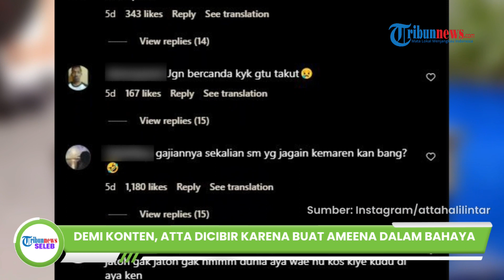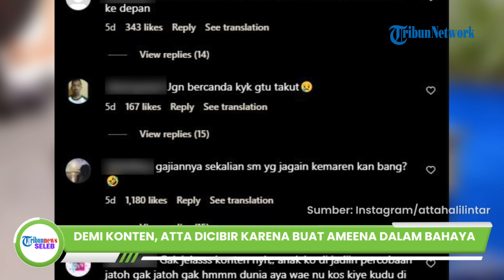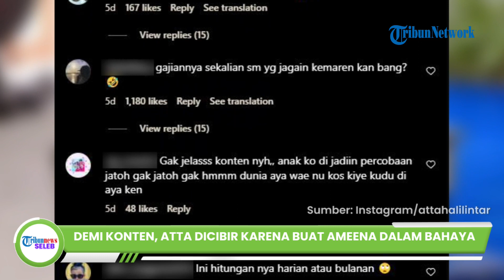Tindakan Atta Halilintar Dinilai Bahayakan Ameena, Netizen Cibir Suami Aurel Keterlaluan demi Konten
TRIBUN-VIDEO.COM - Youtuber ternama Indonesia yakni Atta Halilintar sedang mendapat banyak hujatan dari netizen.

Pasalnya tindakan Atta Halilintar dianggap membahayakan sang anak yakni Ameena Hanna Nur Atta.

Terlebih Atta memang dianggap  sebagai orang yang suka jail.

Bahkan sikap isengnya itu juga ditujukan untuk keluarga kecilnya termasuk sang putri, Ameena.

Hal tersebut nampak dari channel Youtube AH yang kembali diposting Atta Halilintar di laman Instagramnya.

Nampak Ameena sedang duduk di pinggir kolam.

Ameena yang baru saja menginjak usia 9 bulan sudah bisa duduk tegap tanpa harus dipegangi.

Melihat putrinya sudah mengalami kemajuan duduk di usia 9 bulan, Atta Halilintar pun mendudukkan Ameena di pinggir kolam renang.

Suami dari Aurel Hermansyah tersebut mendudukkan Ameena pada anak tangga yang ada di kolam renang.

Air yang ada di dalam kolam renang tersebut mencapai tinggi hingga pergelangan kaki Ameena.

Layaknya bayi pada umumnya, Ameena terlihat menikmati saat kakinya digerak-gerakkan di dalam air.

Ia juga menggerak-gerakkan badannya saat kakinya bermain air.

Melihat sang anak terdiam, Atta Halilinatar pergi melihat Ameena dari jauh sehingga Ameena terlihat sendirian tanpa ada yang memeganginya.

Lantas suami Aurel Hermansyah itu langsung dicibir oleh netizen.

Warganet meminta jangan keterlaluan melakukan tindakan hanya untuk bercanda dan membuat konten.

Pasalnya seharusnya, Atta Halilintar memegangi dan menjaga Ameena yang duduk di pinggir kolam renang.

Diketahui Ameena merupakan anak yang paling dikenal anak selebriti yang paling berani.

Jadi meski ditinggal di pinggir kolam berenang Ameena terlihat santai dan tidak takut.

Bahkan Ameena pun tak punya rasa takut dengan hewan.

Momen Ameena digigit Kura-kura buat Aurel Hermansyah dan Atta Halilintar panik.

Hal ini terungkap dalam channel youtube AH, saat Ameena membuat Atta Halilintar dan Aurel Hermansyah cemas.

Terlihat Ameena digigit oleh kura kura peliharaan Atta Halilintar dan Aurel Hermansyah dari kecil.

Tak merasa ketakutan, Ameena justru memiliki keberanian untuk memegangnya.

Hampir setiap saat Ameena berusaha meraih kepala kura-kura tersebut hingga memicu kepanikan Aurel Hermansyah dan Atta Halilintar.

(Tribun-Video.com/Sripoku.com)

Artikel ini telah tayang di Sripoku.com dengan judul Demi Konten Atta Halilintar buat Ameena dalam Bahaya, Suami Aurel Hermansyah Dicibir, Keterlaluan,